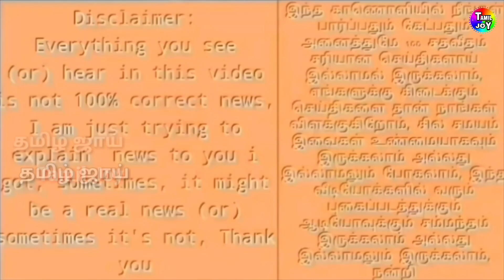BCCI-க்கு தோனி கொடுத்த ஐடியா | தமிழன் நடராஜனை வைத்து ஆஸி,யை வீழ்த்த திட்டம்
- IND vs AUS 3rd Odi Match Playing 11 Official News And Prediction Official Details |